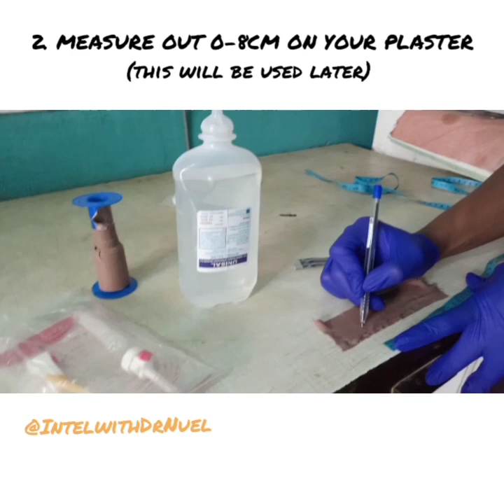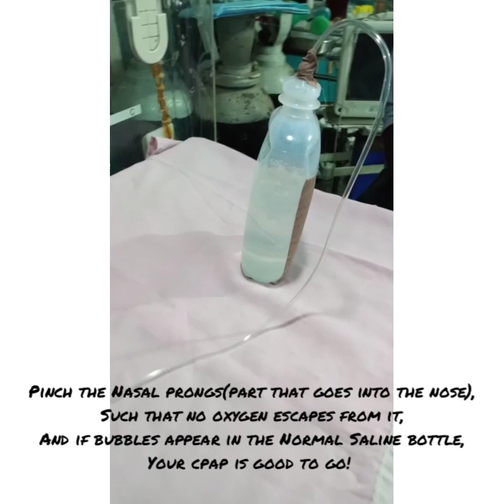How to Make An Improvised CPAP MACHINE for Neonates(Bubble CPAP)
This video shows a step by step process of making a Bubble CPAP.
NOTE: A blood giving Set was used because of the unavailability of an IV giving Set at the time. An IV GIVING Set is usually preferred for a bubble CPAP.